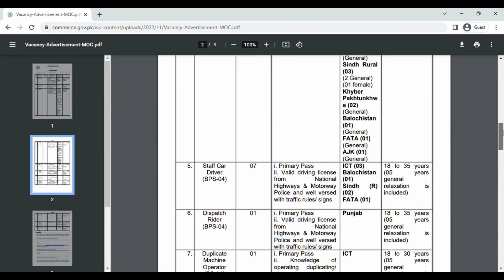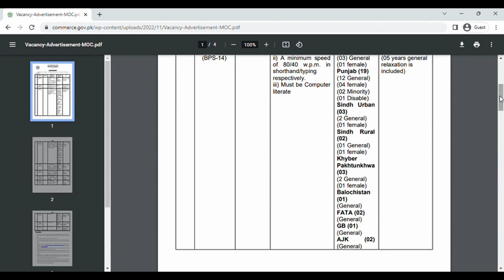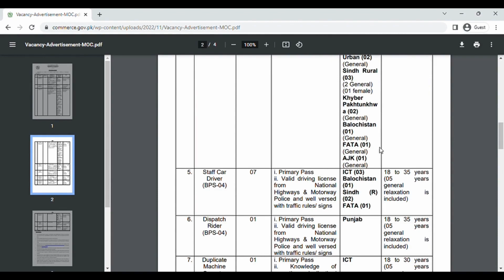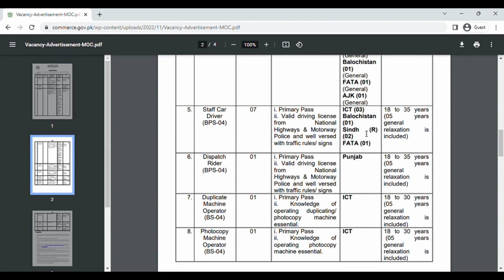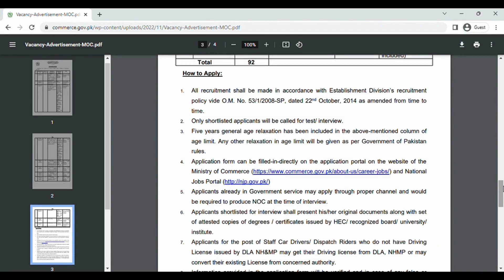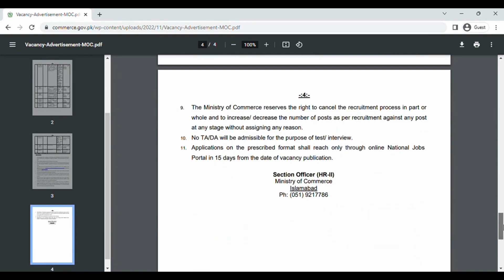MINISTRY OF COMMERCE JOBS | Latest Government Jobs | MCS Mentor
MINISTRY OF COMMERCE JOBS.

Looking for government jobs? In this section, you'll find job listings for all levels of government, from entry-level positions to senior executive positions.

MCS Mentor is a government jobs site that provides you with all the resources you need to find the perfect government job. We provide detailed job descriptions, employer profiles, and much more. So whether you're looking for a new job or just want to stay up to date on the latest government jobs, be sure to visit Ministry of Commerce jobs!